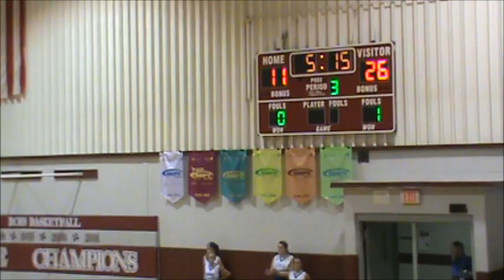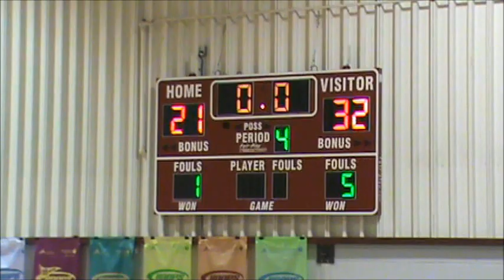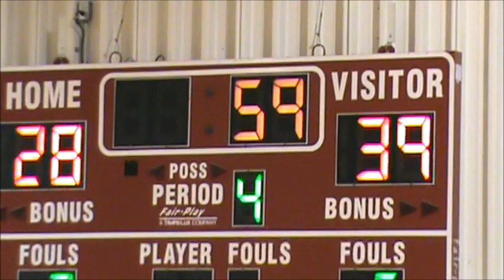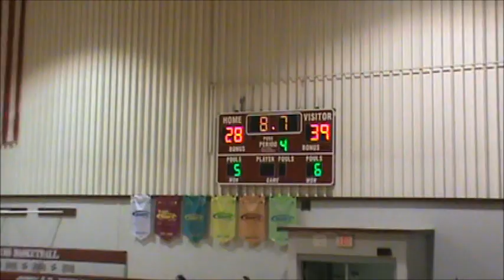Northern Valley vs Grinnell Thunderhawks - November 10, 2012 - Brewster Preseason Tournament